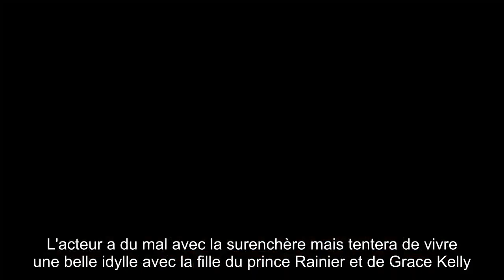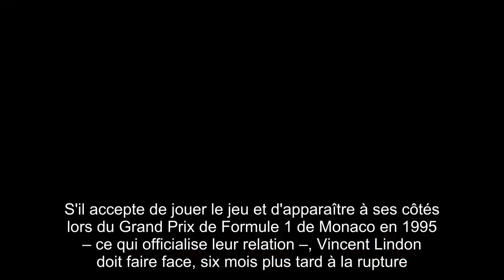Sa rupture amoureuse brutale avec Caroline de Monaco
Vincent Lindon était à l'honneur en deuxième partie de soirée sur France 2 ce dimanche 15 octobre dans Un jour, un destin.L'acteur français de 58 ans, détenteur d'un prix d'interprétation à Cannes et d'un César pour son rôle dans La Loi du marché peut regarder fièrement son parcours.Mais dans le programme présenté par Laurent Delahousse, on en apprend plus sur la vie privée de l'acteur, notamment les femmes qui ont marqué sa vie.Parmi elles, se trouvent Caroline de Monaco. C'est en 1993 que Vincent Lindon croise le chemin de la princesse Caroline de Monaco.La nuit, il va la rejoindre en toute discrétion, à l'abri des regards indiscrets. Mais à l'heure de l'explosion de la presse people et de la grande attention médiatique sur le Rocher, Vincent Lindon fait l'objet d'une traque de la part des paparazzi.L'acteur a du mal avec la surenchère mais tentera de vivre une belle idylle avec la fille du prince Rainier et de Grace Kelly.Il passe par exemple avec elle des vacances à l'île de Ré mais subit la lourdeur du protocole.S'il accepte de jouer le jeu et d'apparaître à ses côtés lors du Grand Prix de Formule 1 de Monaco en 1995 – ce qui officialise leur relation –, Vincent Lindon doit faire face, six mois plus tard à la rupture.Caroline de Monaco le quitte, une rupture violente qui le marquera. Parmi les autres femmes que l'on voit dans le documentaire de France 2, il y a bien évidemment sa mère Alix Dufaure, avec qui les relations sont complexes, son ancienne amoureuse devenue une amie Claude Chirac, Sandrine Kiberlain et bien sûr, leur fille Suzanne, 17 ans.